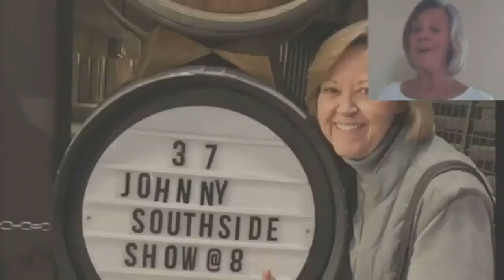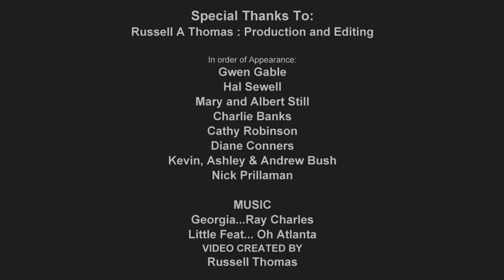Optimist International's 2021 Convention in Atlanta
In June 2021, Optimists will descend on the Peach State for our annual convention in Atlanta, Georgia. Registration will be available in early 2021. Save the date for June 30-July 2!